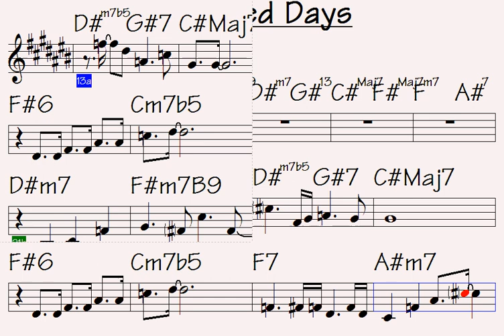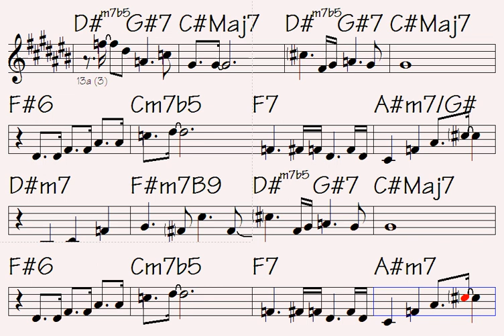Reversed Days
Link to buy all data for this song: Reversed Days (music sheet/lick notations - double-duration mp3 audio - midi file for transposing - mp4 video to play along...)